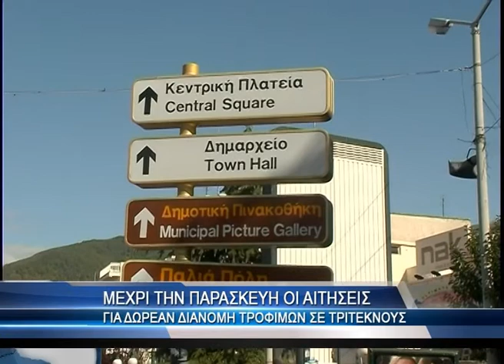Πτήσεις από Ρωσία στην Αλεξανδρούπολη!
Το πρωί του Σαββάτου 1 Ιουνίου 2013 πραγματοποιήθηκε η πρώτη πτήση της Aegean με δρομολόγιο Αγία Πετρούπολη -- Αλεξανδρούπολη. Η συγκεκριμένη αεροπορική σύνδεση είναι αποτέλεσμα της αδελφοποίησης των Δήμων Αλεξανδρούπολης και Σοσνόβυι Μπορ της Ρωσίας, σε συνδυασμό με τη συντονισμένη προσπάθεια του Δήμου Αλεξανδρούπολης, της Περιφέρειας Αν. Μακεδονίας -- Θράκης, της Ιεράς Μητροπόλεως Αλεξανδρουπόλεως και την ενεργό υποστήριξη του Συλλόγου «Ρώσικο Σπίτι», στο πλαίσιο της εξωστρέφειας και της ενίσχυσης του τουρισμού της περιοχής.

Με την πρώτη πτήση αποβιβάστηκαν στην Αλεξανδρούπολη 150 Ρώσοι τουρίστες μεταξύ των οποίων και ο Διαχειριστής του Δήμου της αδελφοποιημένης πόλης Σοσνόβυι Μπορ, Βλάντισλαβ Γκολίγκοφ, ο Διευθυντής του Οργανισμού Επιδοτούμενου Ιαματικού Αποκαταστατικού Τουρισμού της Αγίας Πετρούπολης, Αλεξάντερ Μπελαούσοφ και ο ιερέας της εκκλησίας της Καιόμενης Βάτου, πατέρας Στέφανος. Στην πλειονότητά τους οι επισκέπτες είναι οικογένειες, τα παιδιά των οποίων θα έχουν την ευκαιρία να φιλοξενηθούν στις κατασκηνώσεις της Ιεράς Μητροπόλεως Αλεξανδρουπόλεως.